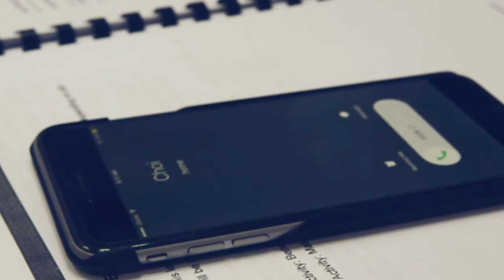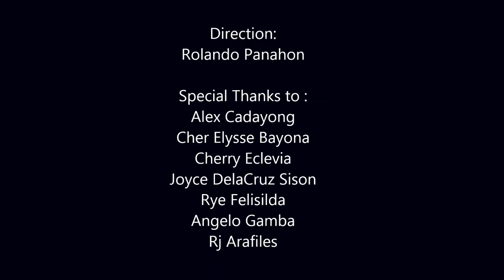Rnr Feb 13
rnr feb